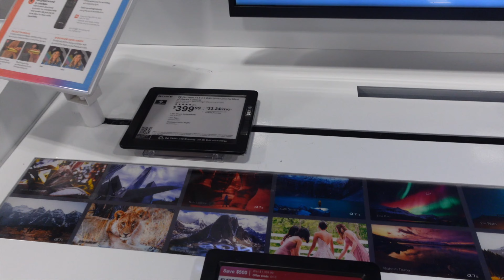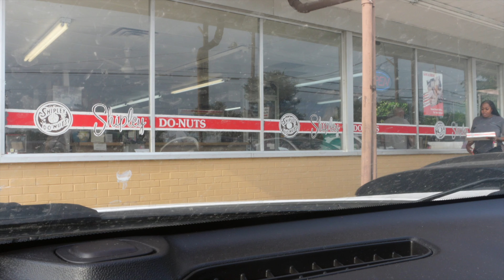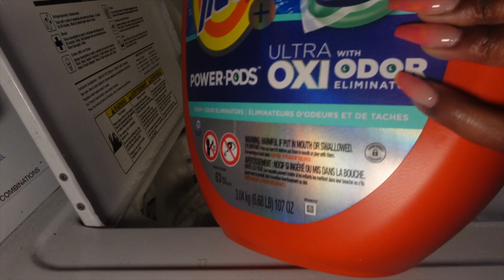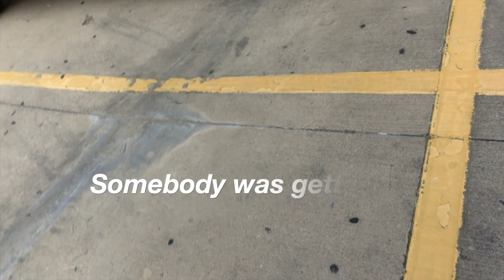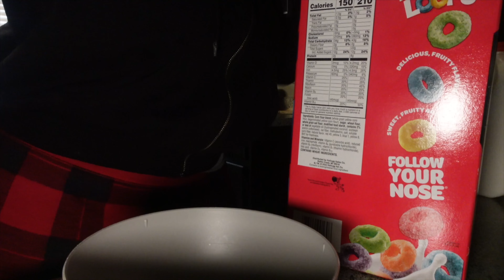VLOG 🌱BACK HOME | LOST FOOTAGE UNCOVERED + BDAY BOY + TRAVEL ETIQUETTE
Hey, guys I hope you enjoy the video I go by msqueen_d welcome to another vlog!  In this video, I'm sharing with you This vlog we are getting back to homelife , then I loss some footage, then we needed give people some airport etiquette, its my son bday

VLOG❕GETTING BACK TO HOME LIFE | LOST  FOOTAGE + SON BDAY+ AIRPORT ETIQUETTE

IN THE MEANTIME, IF LIKE THIS VIDEO AND INTERESTED IN SEEING MORE VLOGS.

Watch in HD 1080P or 4K

C•O•N•N•E•C•T • W•I•T•H•M•E

FAQ:
HEIGHT: 5'5
SIZE: X-LARGE
VLOG CAMERA: SONY ZV1

PREVIOUS VLOGS TO WATCH:

📍MIAMI VLOG

📍SURGERY